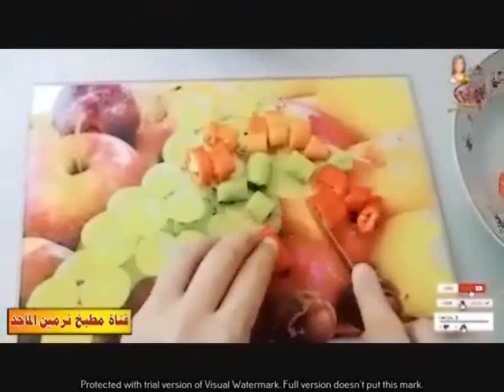اكله اخر الشهر للدايت 💯 لما الميزانيه تبوظ 🤔واوعى ترمى بواقى الاكل بطريقه نرمين الماجد 👌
اكله اخر الشهر💯 لما الميزانيه تبوظ 🤔واوعى ترمى بواقى الاكل بطريقه نرمين الماجد 👌اكلات اقتصاديه لاخر الشهر من بواقى التلاجه هتوفرى ودبرى وتعملى الذ صنيه عشاء وغداءوفطار على قد الايد من بواقى الرز والدقيق والسكر والزيت وبواقى الخضار والجبن واللحمه وقطع الفراخ كل ده هتقدرى تعملى بيه الذ اكله
ومتنسوش تتابعوا باقى وصفاتى
البولوبيف كيلو بتكلفه عشره جنيه بيتى اكلات الصيف والاجازه بطريقه نرمين الماجد سلقت اللحمه المفرومه وعملت الذ قال بولوبيف متبل لالذ فطار وغداء وعشاء صيفى مناسب لاجازات الصيف
متنسوش تتابعوا باقى وصفاتى واشتراكم بالقناه يشرفنى
ودى وصفاتى البوجر الكفته والناجتس والبانيه واكلات الصيف والاجازه طواجن المكرونه وطواجن اللحمه المفرومه وكمان الفراخ المشويه والكنتاكى وتتبيلات اللحمه والفراخ كل ده واكتر والحلويات طبعا والذ ايس كريم بيتى ومرطبات وحلويات الصيف ومعجنات ومخبوزات الافران
كفتة الميه 👌الترند 💯مستحيل تكش ولا تفك وبضعف الكميه بخلطه نرمين الماجد مستحيل تفك ولا تكش الذ كفته بسر الحاتى كفته الحاتى من ربع كيلو لحمه هتعملى كيلو كفته كامل من قناه نرمين الماجد متنسوش تتابعوا باقى وصفاتى وانشرف باشتراكم وانتسابكم لقناتى برجر بسر المصانع والشركات 💯البرجر الاصلى مستحيل يكش او يفك بتتبيله 💯مع نرمين الماجد برجر همبورجر الفراخ برجر الللحم البرجر الاقتصادى الذ برجر متنسوش لايك واشتراكم يشرفنى واتشرف بانتسابكم
اكلات عيد الفطر والخماسين عيد الفطر المبارك
من ربع كيلو لحم هتعملى كيلو كفته بتتبيله الحاتى اكلات عيد القيامه اكلات عيد القيامه وعيد الفطر كفته الحاتى بدون شوايه وبدون فحم وسر تصبيع وتصميغ الكفته وتتبيله وبهارت الحاتى والكبابجى من قناه نرمين الماجد
كفته وطرب الحاتى فى الطاسه وبدون فحم ولا دخان بسر الحاتى الذ كفته واطعم طرب
متنسوش تتابعوا وصفاتى الباقيه
حولت اللحمه المستورده الى لحمه بلدى وشويتها فى البرطمان متنسوش اشتراك ولايك وانتسابكم يشرفنى
تنظيف البط والتخلص من زفاره كل الطيور بمعلقه واحده بس وهنعمل الذ بط مشوى بدون سلق ولا تحمير بتتلبيله رهيبه لذيذه من قناه نرمين الماجد
هتشوفوا عندى الذ الاكلات والمشويات من الكفته والطرب والكباب وتتبيلات الفراخ المشويه والحمام والبط وكمان هتلاقوا اللحمه المشويه ىالكبسه والفته والممبار والمحاشى وطاجن الملوخيه والعكاوى والكبده المحمره وبالرده ومتنسوش تتابعوا البانيه والناجتس والكنتاكى واكيد الحلويات الكيكات والبسبوسه والحلويات الشرقيه والحاتوهات والتورت وطبعا ام على والرز بلبن والمهلبيه وافكار كتير جدا واكلات الجبن الموتزريلا والقريش والبرميلى كل ده واكتر
الاكلات النباتيه
اكلات نباتيه صيامى
مقبلات ومخلالات
مقبلات مخلالات و سلطات
تنويه هام
تصوير و مونتاج وجرافيك وتصميم اغلافه الفيديوهات والاعلانات
مستر ماجد بادير